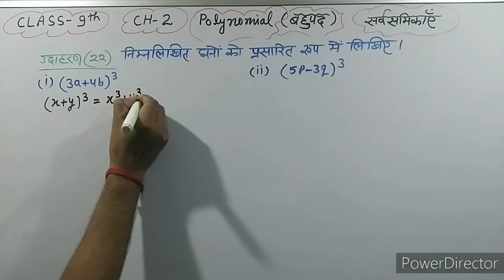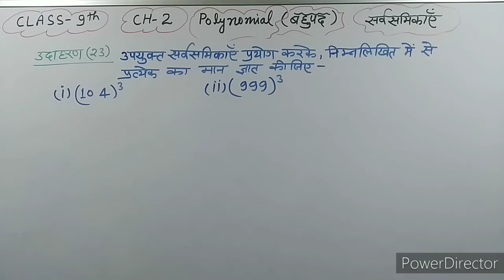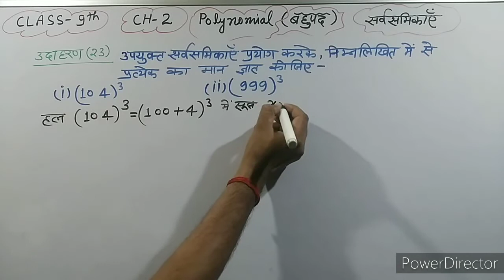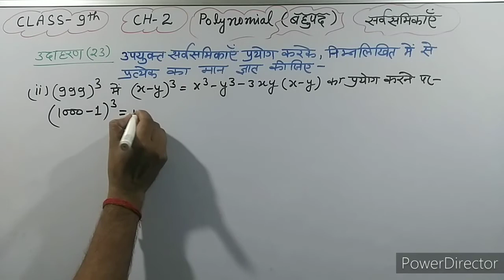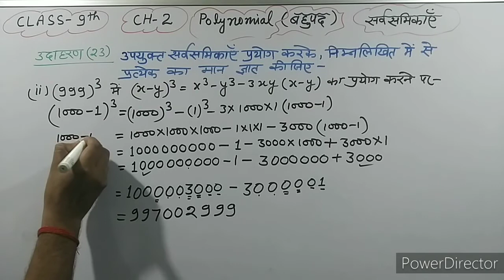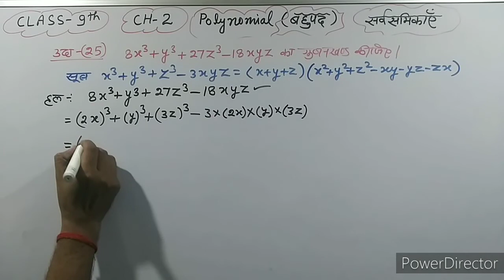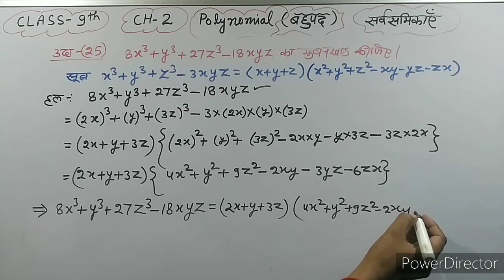Class 9 chapter 2 polynomial Example no.22,23,24&25 solution in Hindi by Arvind sir ,use of identity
🌅@शिवराज मैथ्स क्लासेस@🌅
      🌹🌹SHIVRAJ MATHS CLASSES🌹🌹

🌹🌹🌹🌹Gmail:🌷🌷🌷🌷

🌹🌹🌹🌹Channel link:🌹🌹🌹🌹

Arvind kumar singh
दोस्तों नमस्कार मेरा नाम अरविंद कुमार सिंह है।मैं आप सभी लोगों के लिए यूट्यूब चैनल पर निशुल्क शिवराज मैथ्स क्लासेस(SHIVRAJ MATHS CLASSES,) शुरू किया हूं ।आप यहां पर कक्षा 1 से 10 तक गणित विषय और प्रतियोगी प्रश्न(ssc 10+2,CGL, railway group D NTPC,UPTET, CTET,bank ,lekhpal ,patwari,vdo, and all other exam) साथ ही साथ टी एल एम टीचिंग लर्निंग मैटेरियल शिक्षण अधिगम सामग्री टीचिंग एड आदि से संबंधित वीडियो भी उपलब्ध होंगी जिससे आप की गणित विषय की नॉलेज अच्छी से अच्छी हो सके। आप के सर्वांगीण विकास में मेरा भी कुछ योगदान हो सके।